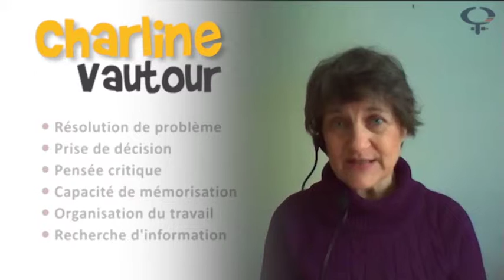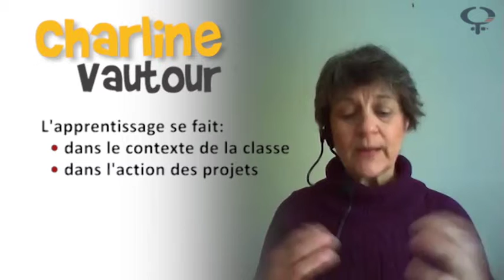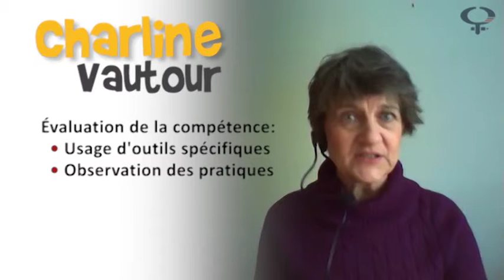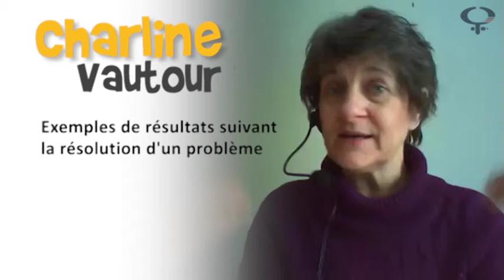Capacité de raisonnement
Charline Vautour travaille dans le domaine de l'alphabétisme chez les adultes depuis une vingtaine d'années, surtout au Nouveau-Brunswick, mais aussi sur les scènes canadienne et internationale. Elle a développé des stratégies, programmes et outils d'alphabétisation sociale, familiale et en milieu de travail/compétences essentielles. Ses intérêts de recherche portent notamment sur l'apprentissage dans la vie quotidienne.

Dans ce segment vidéo, Charline présente les éléments ou aptitudes nécessaires au développement de la capacité de raisonnement soit la résolution de problème, la prise de décision, la pensée critique, la capacité de mémorisation, l'organisation du travail et la recherche d'information. Elle met également en relation cette compétence avec les notions de connaissances, de capacité d'action et de savoir-vivre, et ce, en considérant les différents contextes d'apprentissage de la vie de tous les jours, au travail, dans les loisirs, etc. Elle termine sa présentation en donnant un exemple de résultats concrets suivant un exercice de résolution de problème auquel elle a participé.